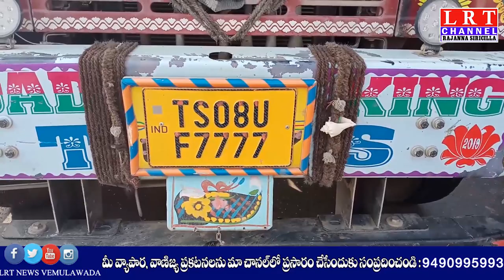24.01.2021 LRT NEWS BULLETIN RAJANNA SIRICILLA